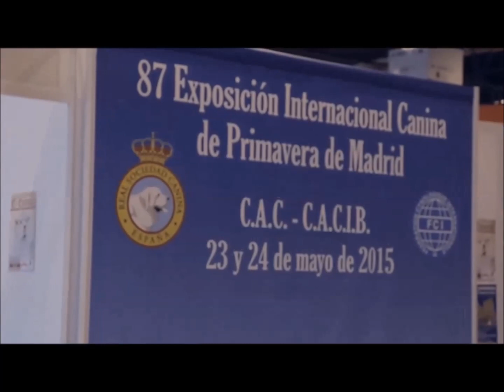MUNDIAL WORLD DOG SHOW MADRID 2020